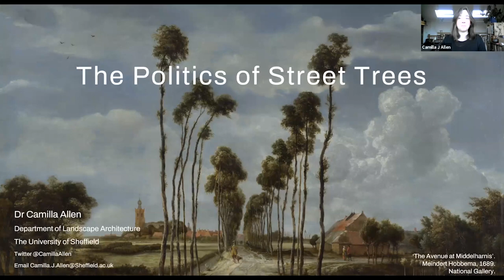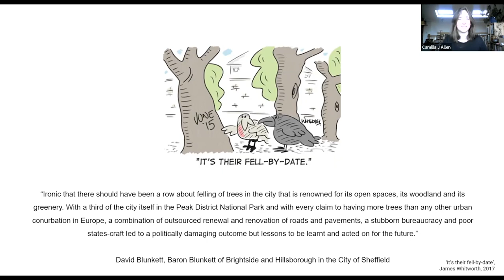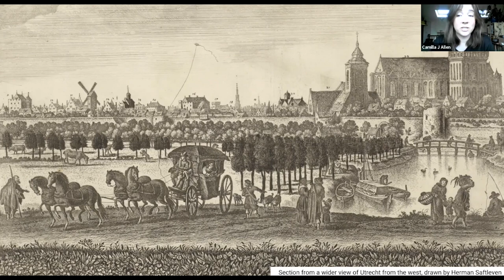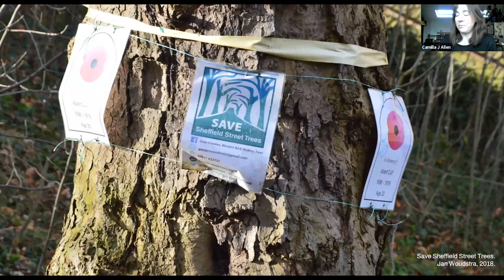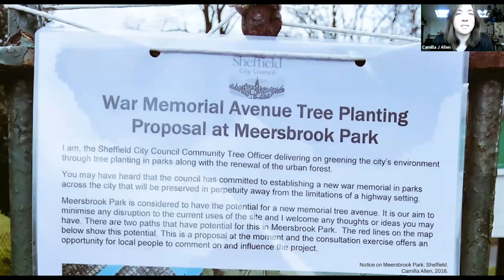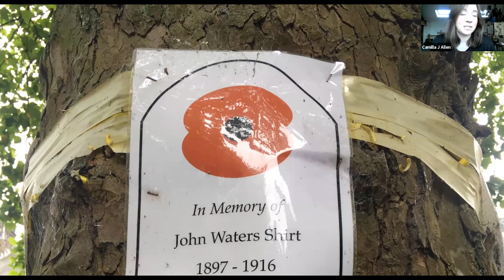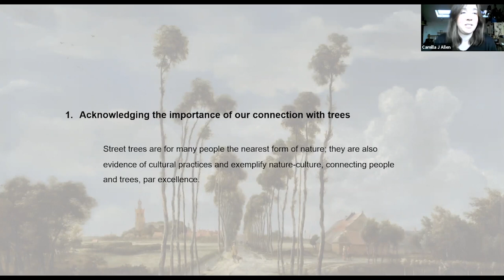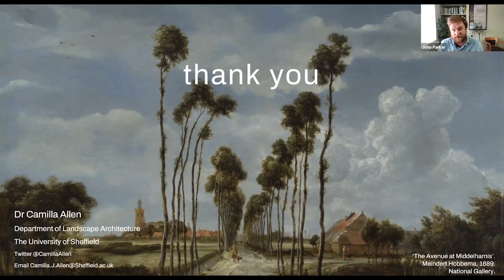The Politics of Street Trees (with Camilla Allen)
Nature, wildlife and plants are generally considered as being non-political, but as anyone involved with design and management realizes is that they are anything but; this is none so more than with street trees. In modern history in the West trees have been planted along streets as part of improvement schemes since the seventeenth century, and they have continued to be planted increasingly from the nineteenth century onwards. Nowadays street trees are seen as an endeavor of public bodies, but this has not always been the case, even though the most comprehensive schemes were realized by local, regional and national authorities. In this they have not only aesthetic and directional, but also symbolic meaning. Trees need resources of water and soil; they need to be maintained and there are legal responsibilities. They also evoke emotion, of attachment, of love and hate. They additionally provide what we now refer to as ‘ecosystem services’, influencing the general climate, by clearing the air of pollutants, providing humidity, reducing dust, providing oxygen, biodiversity, etc. By thus moderating the climate of the urban heat islands street trees contribute to our health and well-being.

This puts street trees in a unique position; we need them, but as a result of their location immediately next to roads they raise all kinds of issues, of ownership, safety, shade, leaf litter, aphid droppings, and as a result they cost. In a period where public funds are more and more restricted, liability and maintenance can weigh heavily on public bodies, who like Sheffield City Council, may want to think creatively about how to reduce cost. Sheffield did this by signing a 25-year maintenance contract for its roads with Amey plc, an infrastructure support service provider, which included care of the trees. The resulting policies, secrecy and obscurity as to the details of the scheme, resulted in the ownership of trees to be contested and questions about the political system, transparency and democracy, and led to public outcry and international reporting. This, however, is just one example of the merging of politics, policies and street trees. This book explores the issue of street trees and politics in greater depth, from an interdisciplinary perspective, addressing the wide range of issues that affect street trees in urban environments.